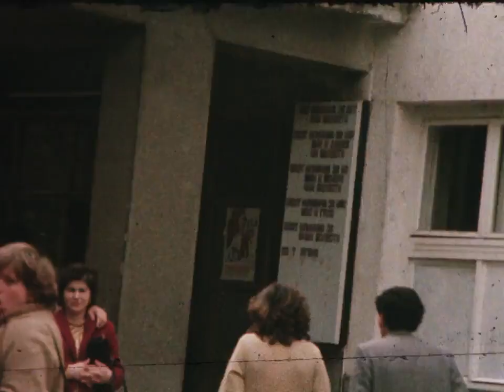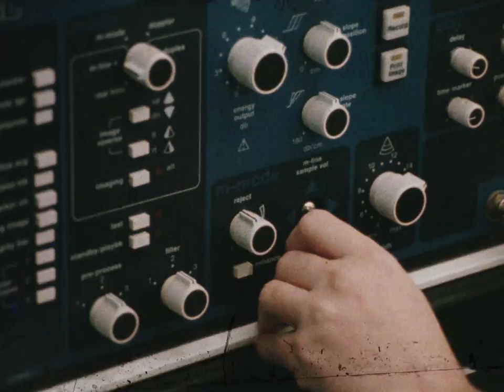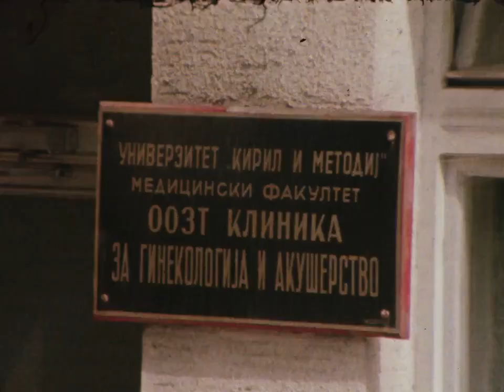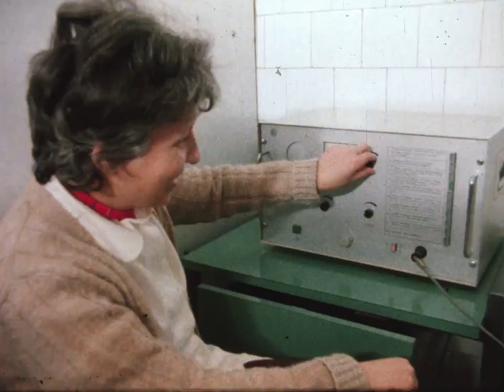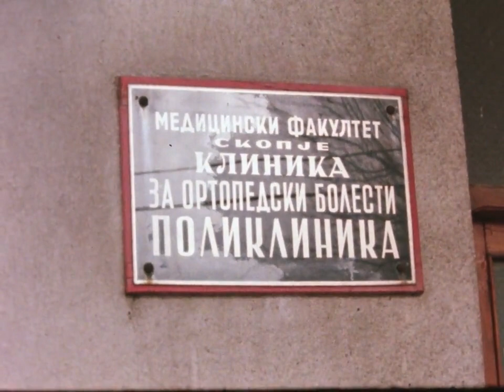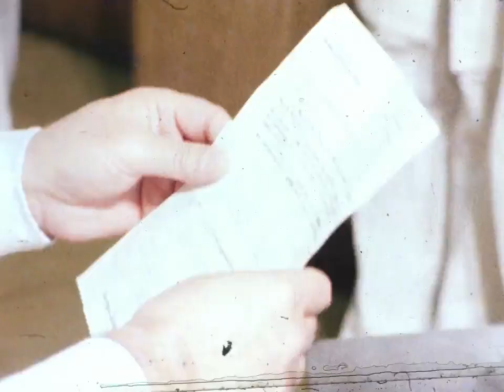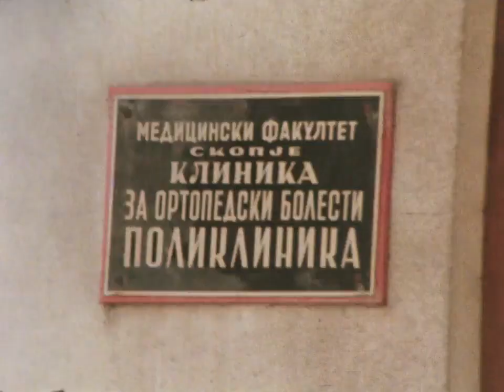Заедно со вас - Здравство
Емисија за здравство на турски јазик на РТВ Скопје.